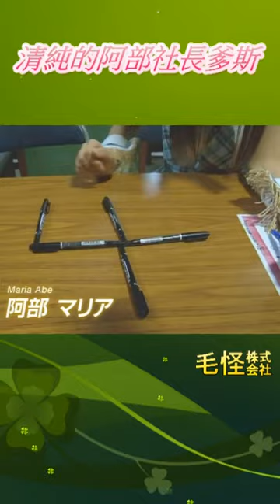清純的@MariaAbe 社長爹斯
日本AKB時期的@MariaAbe